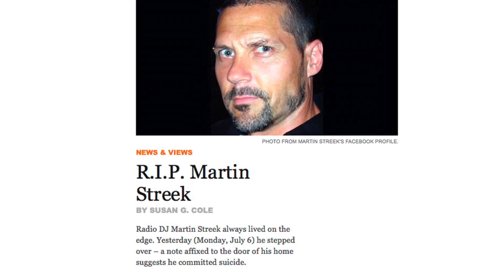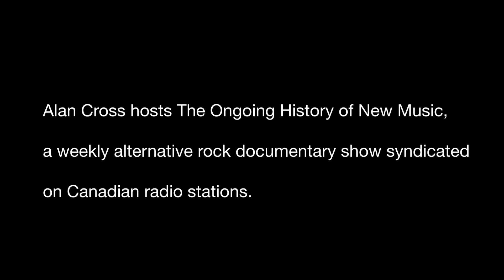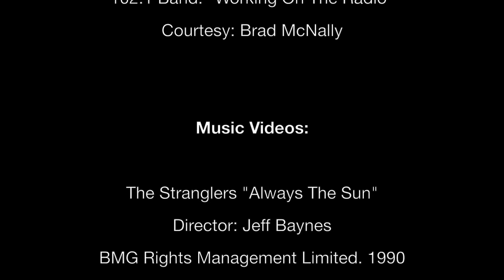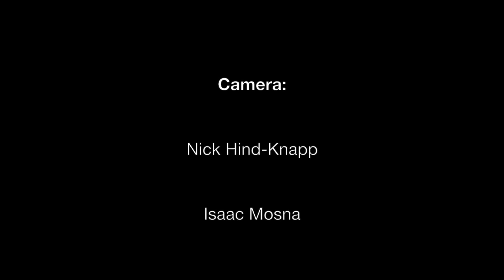CFNY FM: ain't your average radio clone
What happened in the late 1970s, that made Toronto's CFNY FM (today branded as: 102.1 The Edge), Canada's most influential alternative rock station? Karim Mosna, a 21 year old self-professed radio junkie posed the question to the personalities behind the station: Rock and Roll Hall of Fame inductee, David Marsden (CFNY's station manager), radio and music guru, Alan Cross and several others from The Spirit of Radio era at CFNY FM.

The 22 minute documentary, CFNY FM: ain't your average radio clone is the first to provide a glimpse into the creation and ideology of the legendary radio station.